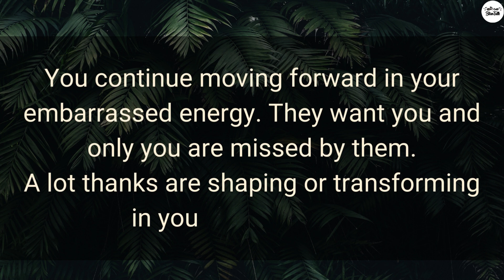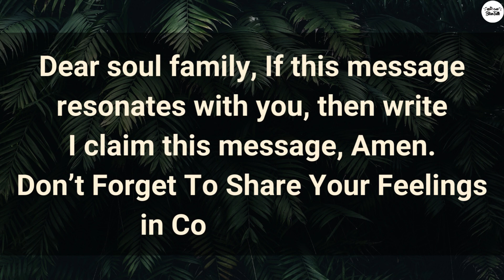Someone will be deeply disturbed when they... | Divine Masculine | TwinFlames | Love | Relationships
This video narrates DM to DF Message and Divine Masculine current feelings and Divine Feminine current energy channeling, and Twin Flame Message👩‍❤️‍💋‍👨💌. Divine Connection & Twin Flame related important messages. Hope it resonates with you.

spiritual prosperity
prophetic word
dm df
inspirational quotes
powerful quotes
quotes about life
feminine energy
TWIN FLAME Channel 1111
tarot
tarot reading
best quotes
life quotes
deep quotes
famous quotes
sayings about life
quotes channel
dream quotes
daily quotes
success fact
status
love status
motivational video
relationship quotes
relationship
love
love advice
friendship
life changing quotes
Romance
Attraction
Emotions
Intimacy
Body language
Partner Feelings
Connection
Affection
Adoration
Compatibility
divine masculine
divine masculine reading
divine feminine
masculine
divine love
masculine reading
reading masculine
masculine energy
divine reading
divine feminine energy
feminine energy
feminine
feminine power
twin flames
twin flame
divine relationship
relationship goals
karmic relationship
divine union
divine reading
divine connection
karmic relationships
divine masculine twin flame
relationship advice
love messages